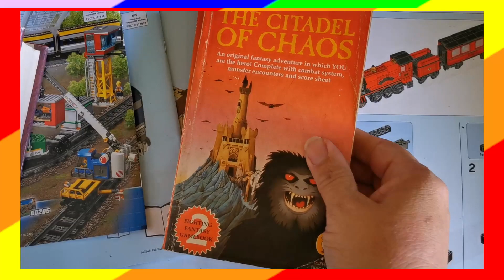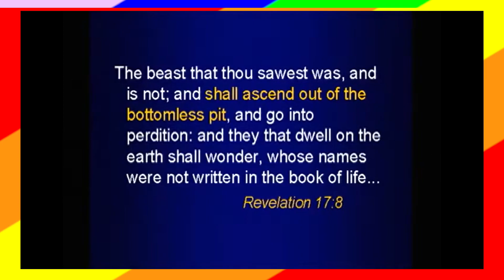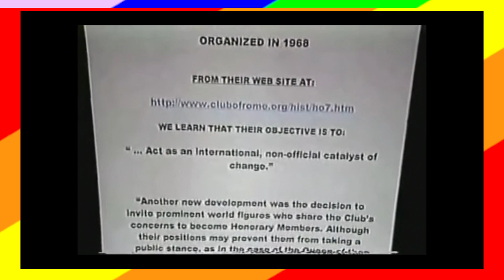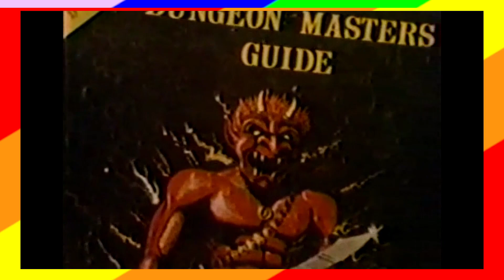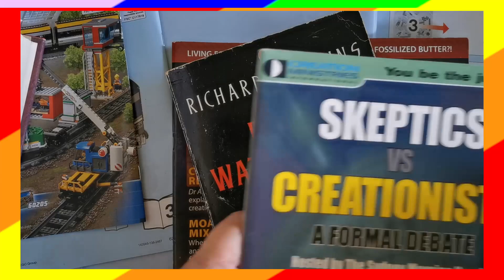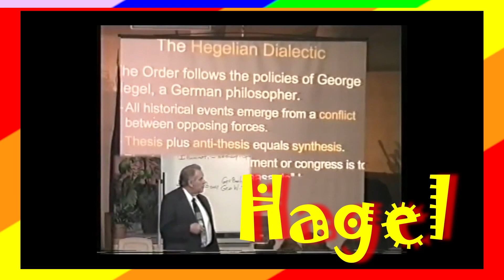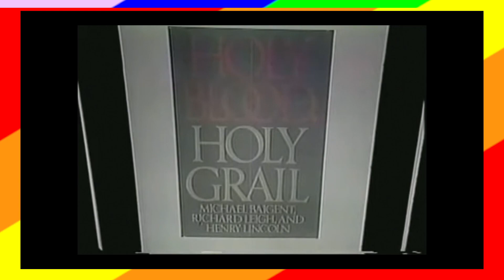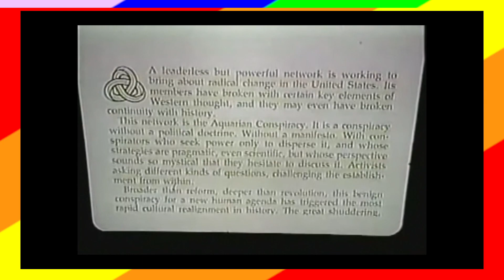The Encyclopaedia of Satanic Panic - Part 1 -A - M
The Encyclopedia of Satanic Panic - Part 1 -A - M

Response to Crazy Christians 1 2 3 & 6

8 "Ex-Satanists" who never were - 6 to 8

8 "Ex-Satanists" who never were - 1 to 5

Crazy Christian Conspiracy Theories - 2a Freemasons

DoomQuake - The Strangest game ever made